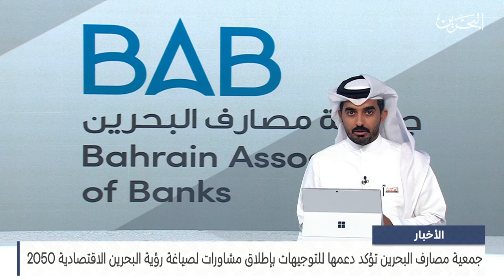الأخبار:جمعية مصارف البحرين تؤكد دعمها للتوجيهات بإطلاق مشاورات لصياغة رؤية البحرين الاقتصادية 2050